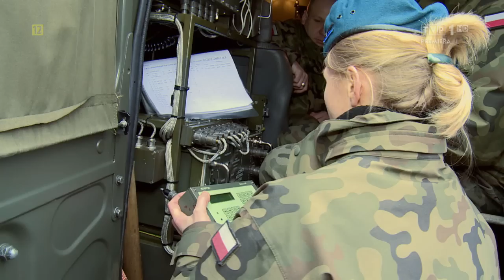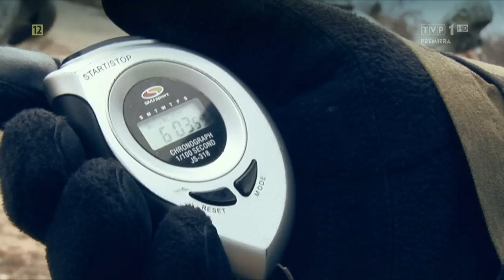Naszaarmia.pl - Żołnierze z NSR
-- Na korytarzu w dwuszeregu zbiórka! -- tak zaczyna się każdy dzień w Narodowych Siłach Rezerwowych. -- Pierwszy okres jest bardzo trudny. To proces adaptacji do nowych warunków i nowych zwyczajów -- mówi mjr Adam Goździewski. Każdego roku wyspecjalizowane jednostki przyjmują kolejnych ochotników. Jak wygląda ich szkolenie?

JESTEŚMY TEŻ TUTAJ:
Strona TVP VOD:

Publicystyka i informacje w TVP VOD (całe odcinki i wydania audycji)